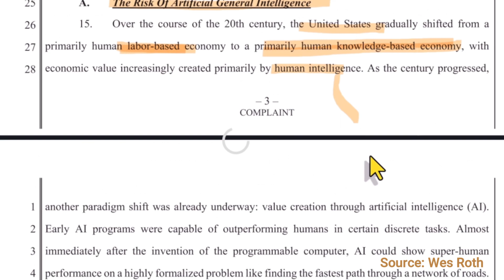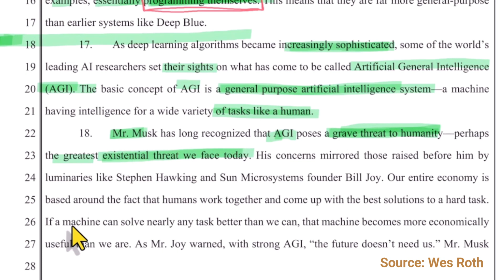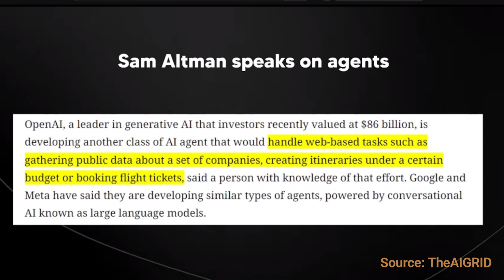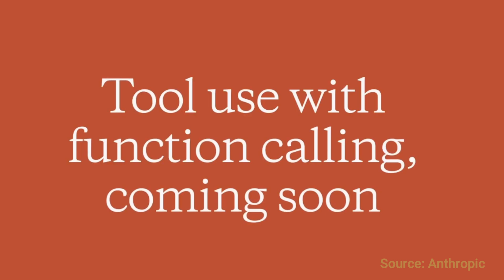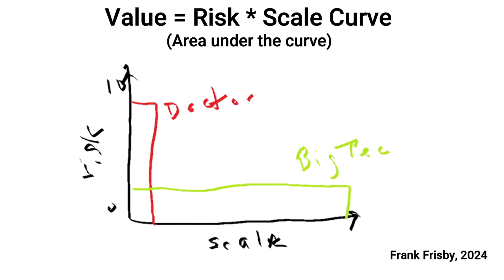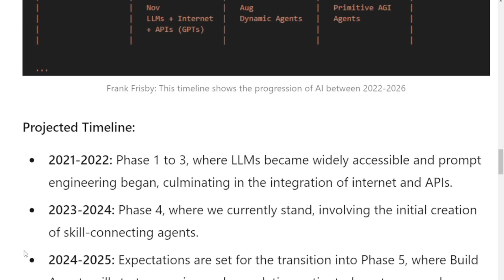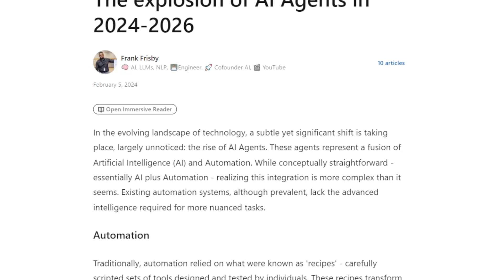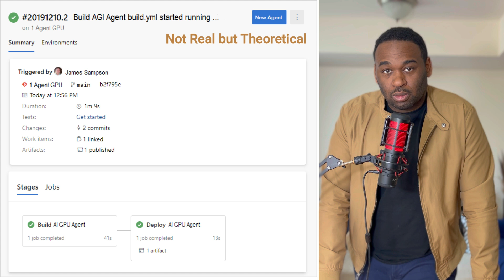New AGI plans & Autonomous Agents: Claude 3, GPT-5 and Future of No Jobs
The future of NO work is going to change with AI and AGI Agents making corporate far more efficient. But until then, there is a race to the bottom of AI.

timeline:
0:00 - Breakdown of AI Agents & Work
3:09 - Cost Analysis of ai agents
4:39 - Value = risk* scale of AGI
6:13 - AGI Agent Timeline
7:56 - What to do next?